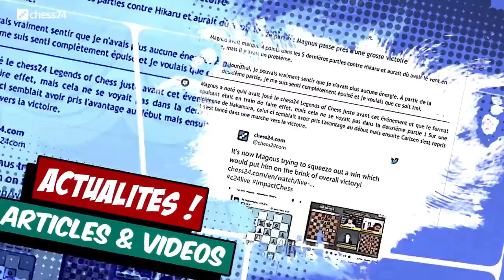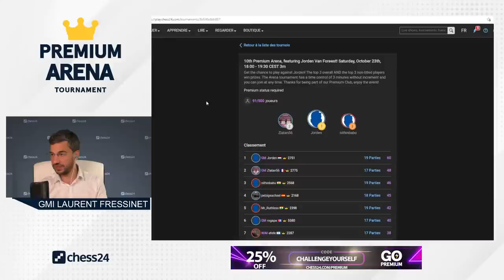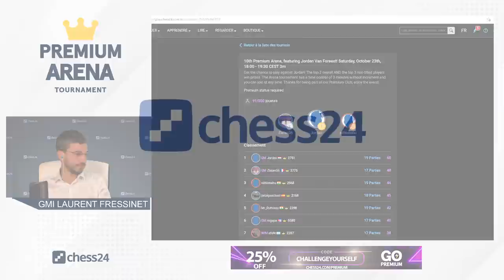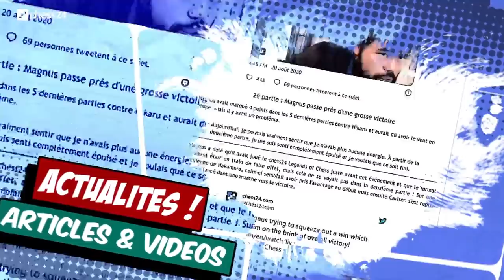Premium Arena Tournament avec Laurent Fressinet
Le GMI Laurent Fressinet joue un tournoi en direct la "Premium Arena" et commente en même temps ! Ce tournoi est ouvert à tous les membres premium chess24.